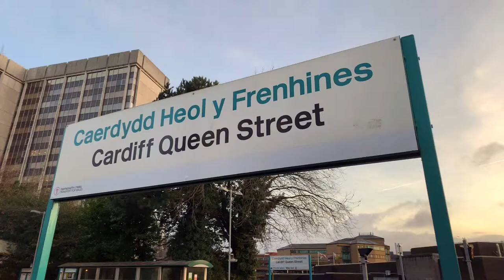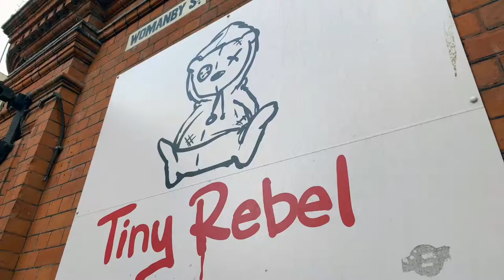White Saturday - Part 02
From Cardiff Queen Street Railway Station to my last in The City Arms. Lots of Festive drinkers, a cone of chips from Dorothy's and the sun came out. Christmas mostly.